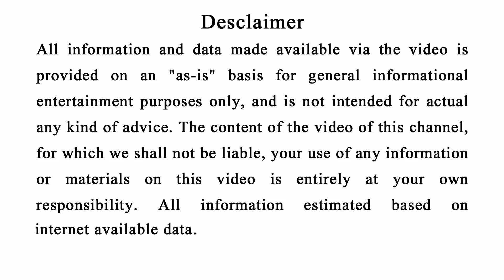ଏହି 4ଟି ରାଶି ଦୁନିଆର ସବୁଠାରୁ ଶକ୍ତିଶାଳୀ ରାଶି ହୋଇଥାନ୍ତି ଏମାନଙ୍କୁ କେହି ବି ହରେଇ ପାରନ୍ତି ନାହିଁ rashifala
ଏହି 4ଟି ରାଶି ଦୁନିଆର ସବୁଠାରୁ ଶକ୍ତିଶାଳୀ ରାଶି ହୋଇଥାନ୍ତି ଏମାନଙ୍କୁ କେହି ବି ହରେଇ ପାରନ୍ତି ନାହିଁ
rashifala 2022
rashifala odia 2022
rashifala video
odia rashifal
odia rashi
odia rasifala
odia rashifala video
odia rashi phala 2022
odia rashfal kumbh rashi
odia rashifal singh rashi
odia rashifal mithun rashi
odia rashifal kanya rashi
odia rashifal tula rashi
odia rashifal mesh rashi
odia rasifala 2022
odia rashifal vrish rashi